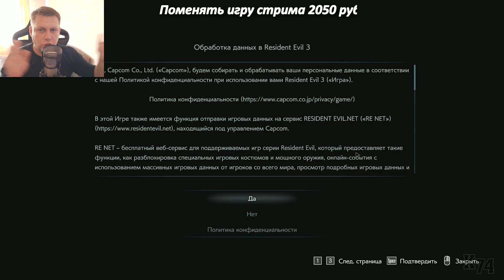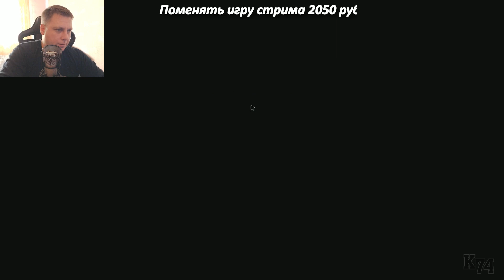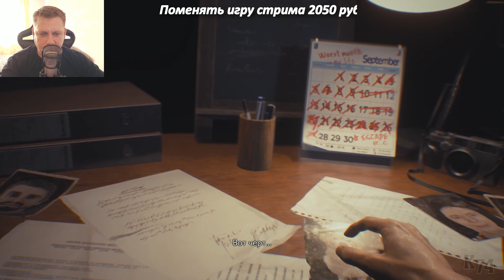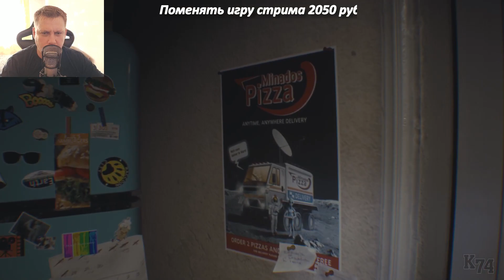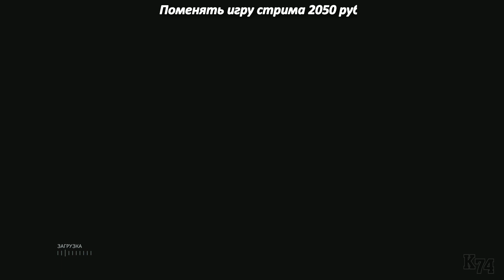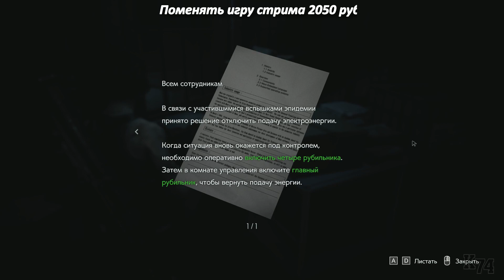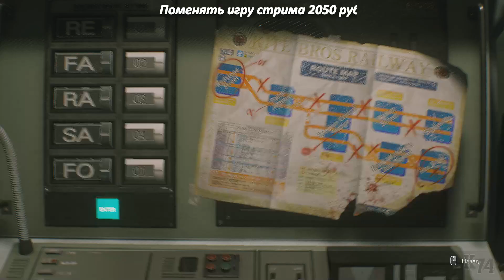🔴Resident Evil 3 ► ИГРАЕМ #1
ВЫРАЗИТЬ СВОЮ БЛАГОДАРНОСТЬ СТРИМЕРУ

Спасибо всем, за внесённый вклад в развитие канала!!!